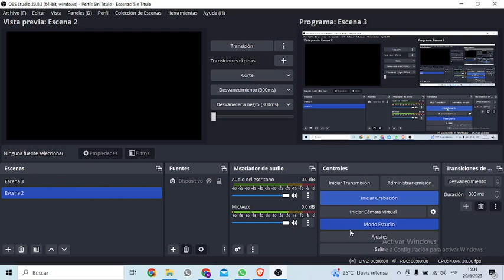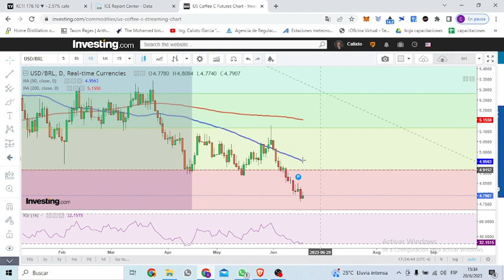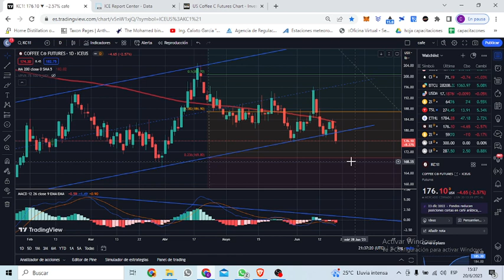Actualización de la proyección del 18 de junio de 2023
El real metio ruido pero al final el precio del café reaccionó como lo esperábamos